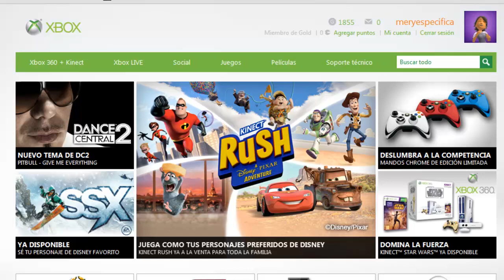Camiseta Ojo de halcón Avengers Probador Xbox 360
Enlace "Ganar dinero con tu canal de Youtube ahora es posible con Fullscreen